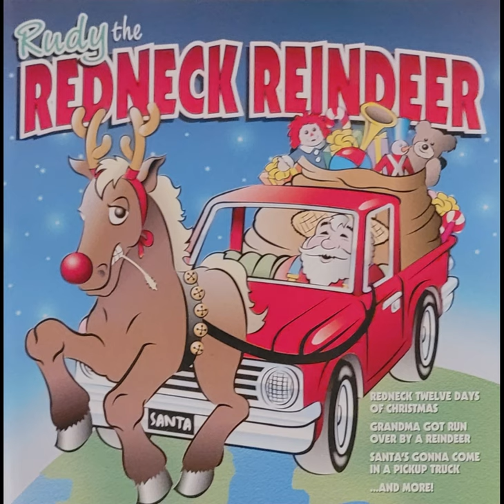Rudy The Redneck Reindeer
0:00 Redneck Twelve Days of Christmas
2:25 Grandma Got Run Over By a Reindeer
5:46 Chasin' the Neon Reindeer
8:45 Boogie Woogie Santa Claus
10:58 Leroy the Redneck Reindeer
14:16 Nuttin' For Christmas
17:04 Santa Got Lost In Texas
19:32 Santa's Gonna Come In a Pickup Truck
23:36 You're a Mean One Mr. Grinch
26:25 All I Want For Christmas Is My Two Front Teeth